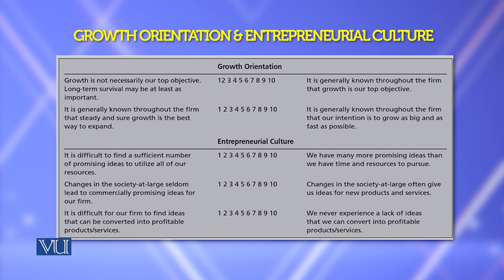Growth Orientation & Entrepreneurial Culture | Theories of Entrepreneurship | MGMT737_Topic148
Topic148 - Growth Orientation & Entrepreneurial Culture,
By Dr. Hasnain Javed